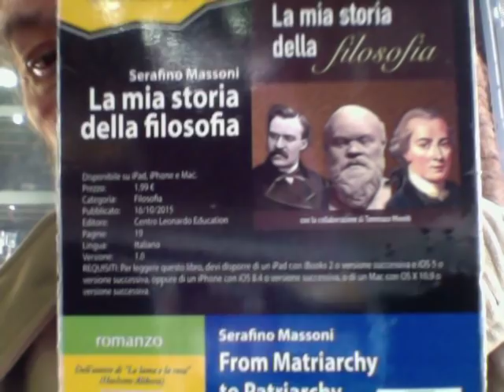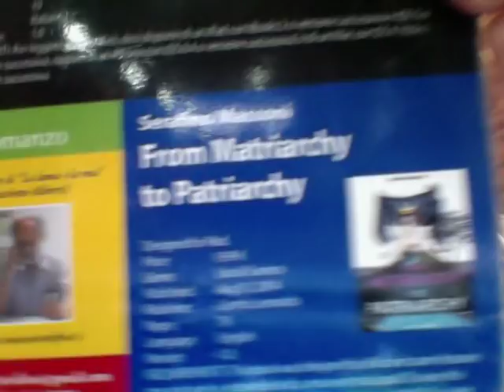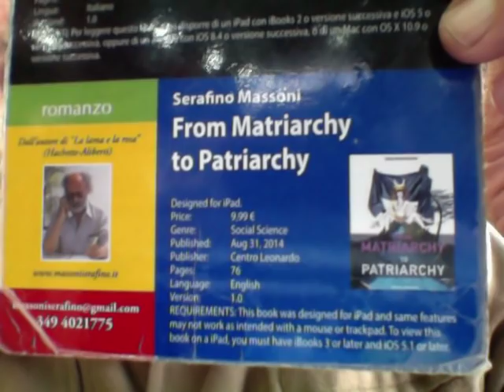GESU' CRISTIANESIMO VITTORIOSO